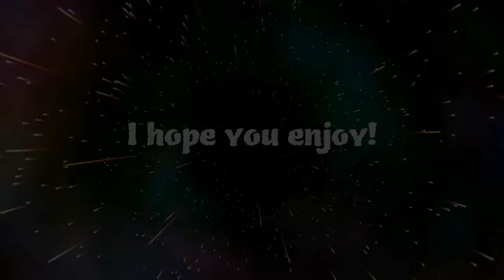Cod Noob Plays: CoD4:RM- THE ULTIMATE SUPPLYDROP OPENING Kappa